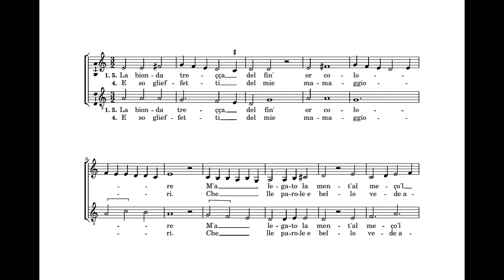La Bionda Treçça (F. Landini) Score Animation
Early Music Consort of London
David Munrow